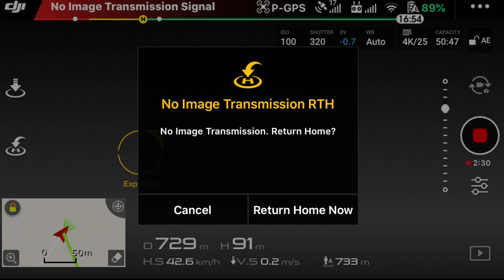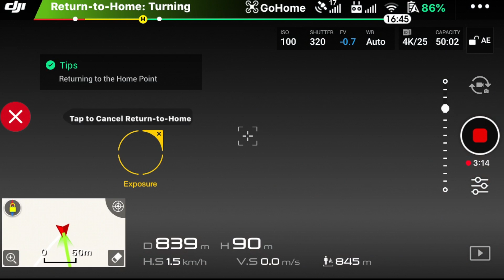Flying my Phantom3 SE around paddocks on a Smokey Day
The recent fires in Australia have caused a lot of smoke polution Being out in it causes your eyes to water. This is a quick flight of my Phantom3 Se (P3SE) as you can see the land is very dry we are in the middle of summer and drought. There are no Fires where I am flying. I am not impeading any emrgency response personal.

Stuff

Drone DJI Phantom3SE
Edited on an Imac with FCPX